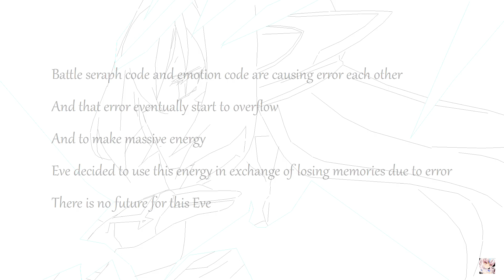[Elsword] CBS 3rd class「Code Sariel」show case + all poses & combos [엘소드] 코드 사리엘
◇ we will still be able to create new wonderful memories
◇ thumbnail illust by @allen_ATM

◇ BGM ◇
[STELLIGHTS] Catastrophe - Powerless
[Arcaea] Paradise - Sound Souler

◇ tags ◇
엘소드 Elsword エルソード イヴ Eve 이브 コードサリエル 코드 사리엘 Code Sariel